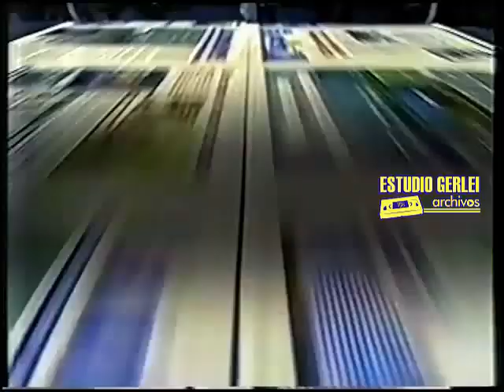Tanda Teledoce (Uruguay) | 6 de Julio 2002 (2)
Durante "Un ratoncito duro de cazar" en el ciclo "Sábados de cine".